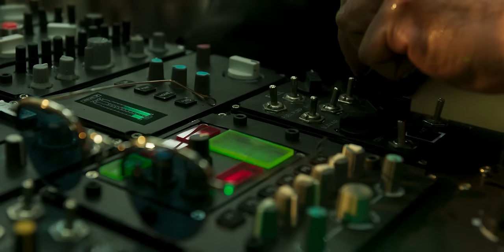Ramayan Begins!✨ Pathaan 2, Pushpa 2 Teaser! - Flick The News 26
00:00 Intro
00:08 Don 3 Delayed!
01:16 Shaktimaan Issues
01:51 Bobby Deol in Spy Universe
02:52 Thalaivar 172 Updates
03:12 No Entry 2 ko No Welcome!
03:47 Mr. India 2
04:20 Bull Cancelled!
05:07 Pushpa 2 Teaser!?
05:19 Pathaan 2 And SRK Updates
06:34 Animal Park Release Year!
06:47 Ramayan
08:41 Outro

FlickVerse channel sometimes use Film Clips, TV series Clips, Web Series Clips, Animation Series Clips to explain about the Film, Web Series, Trailers and Songs, but all under section 107 of the copyright Act 1976, allowance is made for FAIR USE for purpose such as criticism, comment, news reporting, teaching, scholarship and research.